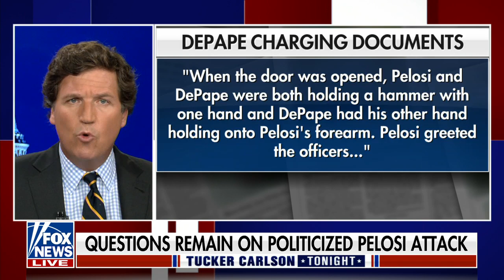Tucker Carlson: Without censorship, the Democratic Party can't continue to hold power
Fox News host Tucker Carlson dissects the media's response to the attack on Paul Pelosi and how Democrats will try to capitalize on it on 'Tucker Carlson Tonight.'